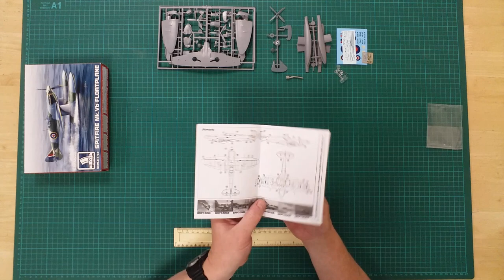699 - Brengun BRP72009 Spitfire Vb Floatplane 1/72 Scale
Unboxing and presentation of a Spitfire Vb Floatplane, by Brengun in 1:72 scale.
This is a plastic kit that will require assembly and can be painted as desired.

In the box, you will find a selection of plastic sprues, resin and photoetch parts with decals and instructions.
First sprue contains the fuselage, tailplane plus wheels and cockpit parts.
Second sprue : the wings, fuselage fairings and various propellor options.
This darker sprue has options for the tail of the seaplane version.
There are two identical sprues which contain the parts for the main floats and their rudders.
A comprehensive set of waterslide decals is provided on these two decal sheets.
Also included is a resin air scoop, two clear plastic options for the cockpit, plus a small photoetch sprue.
Rounding off the ensemble is a comprehensive instruction sheet calling out the build in a series of logical steps.
The final page has a sheet for locating the stencil markings.
The rear of the box has a full-colour painting and decal placement guide.

Trainshop is the webshop of Upstairs Downstairs, a model shop located on the Isle of Wight. We specialise in model railways, wargaming and plastic kits.